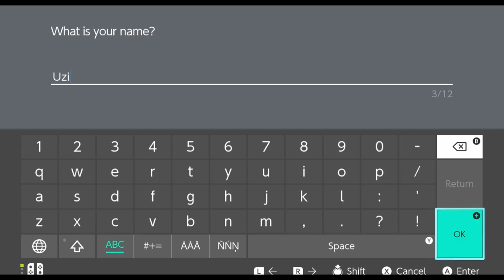POKEMON SHIELD HIGHLIGHT REEL (I'm sorry)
Title is exactly what it says. Initially this was supposed to be a multiple part series but I don't think it'll be something that you guys would have much interest in. But I didn't want my initial work to go to waste, so I figured that I'd make something out of it that you guys can (hopefully) enjoy. Rest assured, got lots of plans soon for what's to come.

Huge thanks to FieryDance on Twitter for the thumbnail layout

I am have make this video.